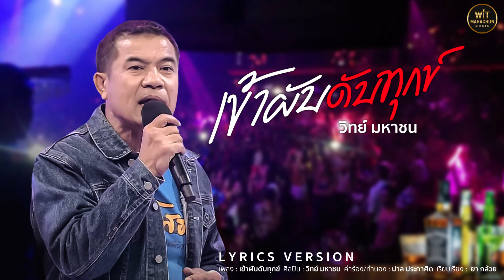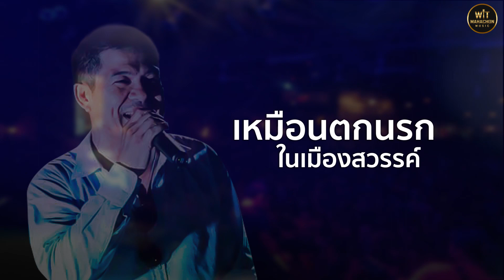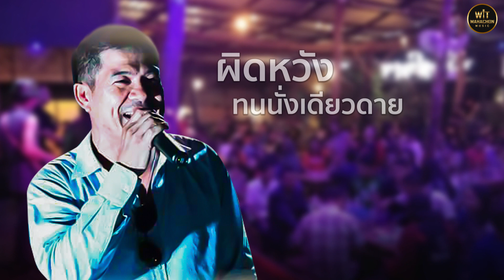เข้าผับดับทุกข์ - วิทย์ มหาชน [OFFICIAL LYRIC]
เพลง : เข้าผับดับทุกข์
ศิลปิน : วิทย์ มหาชน
คำร้อง/ทำนอง : ปาล ประกาศิต
เรียบเรียง : ยา กล้วย
กราฟฟิก/ LYRIC MV : บอล เกษฎา
อำนวยการผลิต : วิทย์ มหาชนมิวสิค